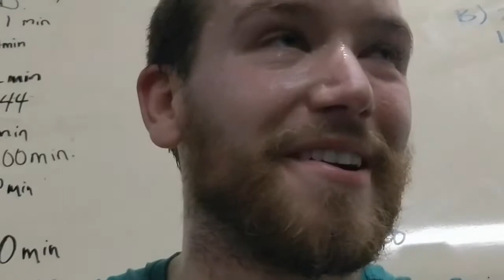Preston Tries Crossfit!!!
Hey Everyone!

No surprise to you now but I tried a CrossFit class after overthinking it for a very long time. I'm happy to say that I had a blast trying the class out and will definitely be looking to incorporate more of it into my regular fitness regime.

Cheers!